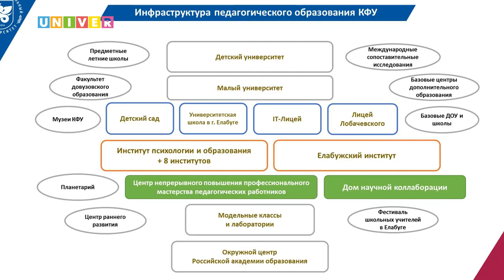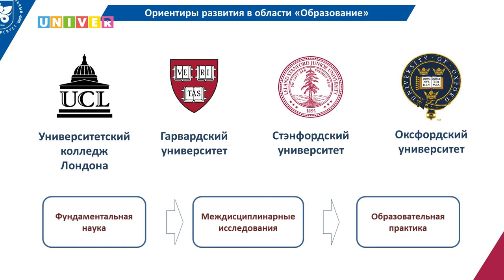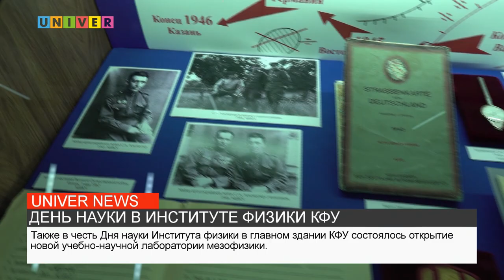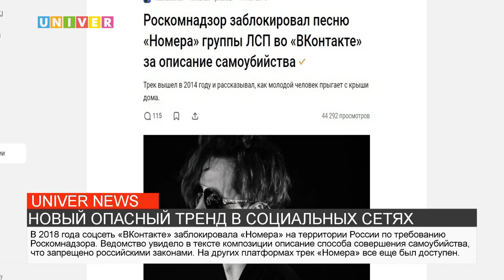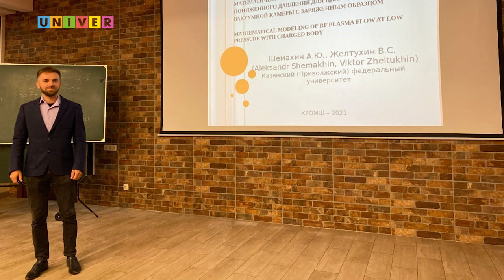НОВОСТИ КФУ от 24.09.2021